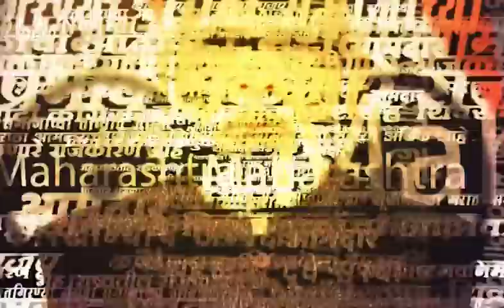Shalinitai Patil News | Ajit Pawar यांनी चूक केली, शालिनीताई यांच्याकडून Sharad Pawar यांना पाठिंबा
१९७८ साली ज्या वसंतदादा पाटील यांचे सरकार पाडून शरद पवार मुख्यमंत्री झाले, त्याच वसंतदादा पाटील यांच्या पत्नी शालिनीताई पाटील यांनी शरद पवारांची बाजू घेतली आहे. तसेच अजित पवारांवरही पाटील यांनी टीका केली आहे.
Location : Mumbai
Video Produced By : Tushar Ovhal
Video Edited By :
Reporter : Saam TV News